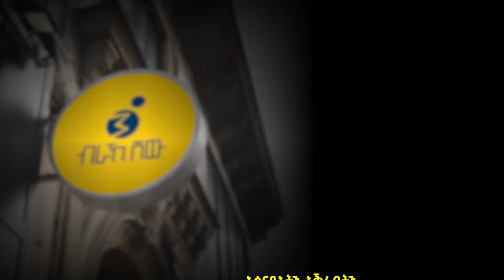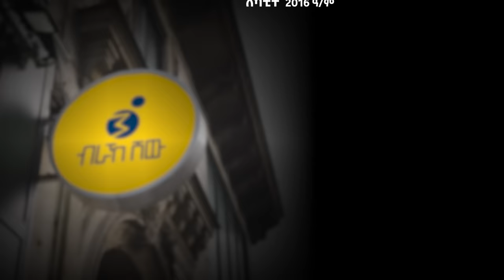ቃልሲ ዲያስፖራ ትግራይ ከመይ ተኾሊፉ፥ መፍትሒ ፖለቲካዊ ቅልውላው ትግራይ ከመይ ይፍታሕ?! ፃኒሒት ምስ ኣምባሳደር ፍሰሃ ኣስገዶም